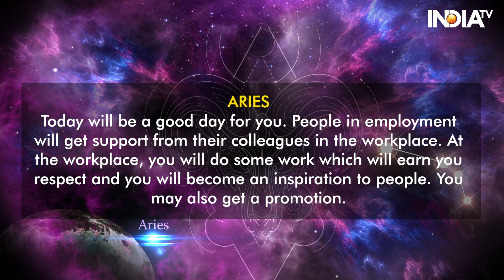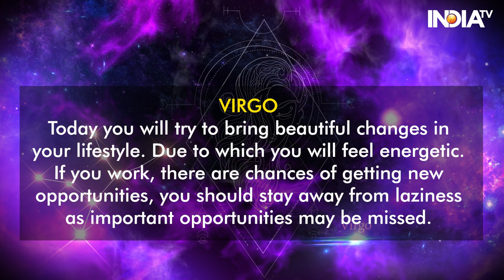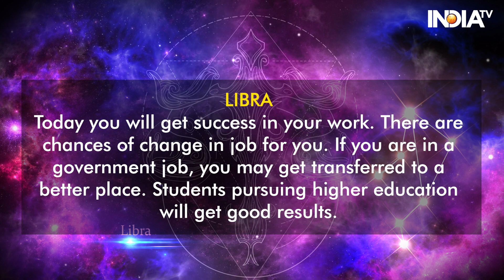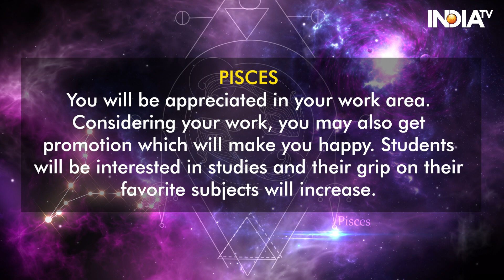Daily Horoscope | November 24: Virgos to feel energetic | Know Your Zodiac Based Predictions